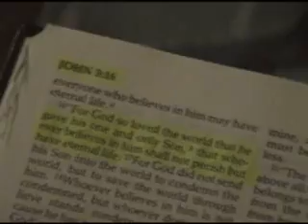Again- flyleaf fan made music video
I entered this video in a contest on the flyleaf site a while back, it's my first music video to a real song, hope you enjoy the effects.